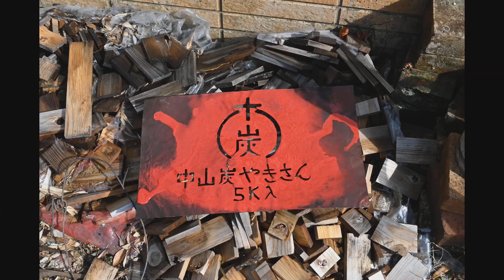鷲敷の「中山炭やきさん」の炭焼き見学ツーリング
鷲敷の先輩たちが炭を焼いています。今日が窯から出す日だったので、見学に行ってきました。なんか楽しそうでした。それから飯盒のご飯を頂きました。ありがとうございました。m(__)m